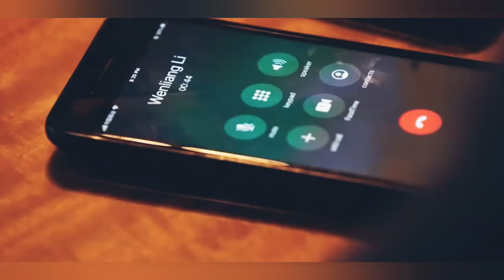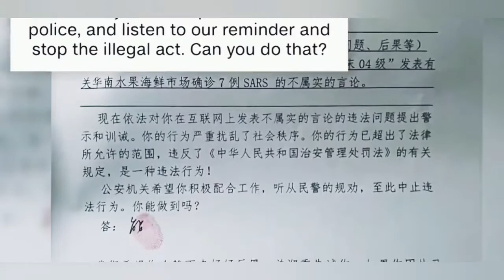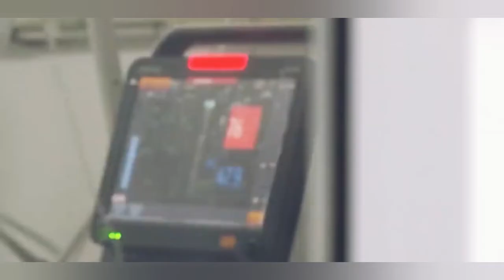A Chinese doctor tried to warn others about coronavirus in Wuhan!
Dr. Li Wenliang was one of the first to try to warn the authorities about the appearance of the virus in China in December 2019, but instead received a reprimand from the Wuhan police. Authorities in the city of Wuhan tried to keep the news about the new coronavirus secret. The coronavirus has already claimed more than 425 lives and sickened more than 20,000 people worldwide, including Lee and his family.